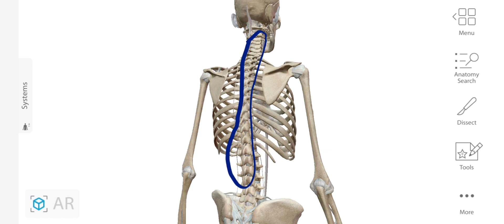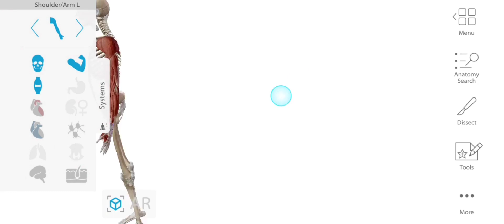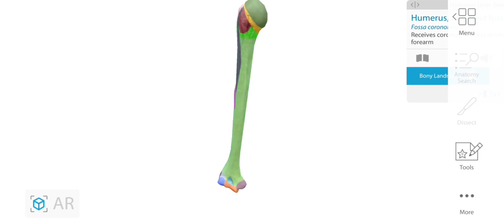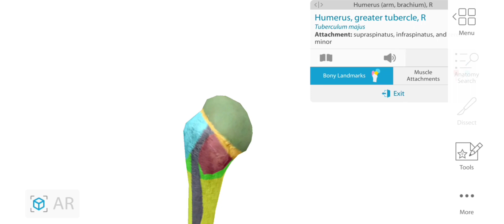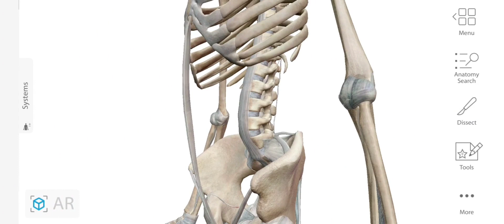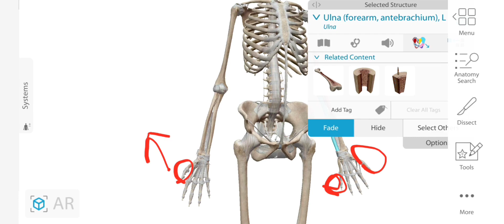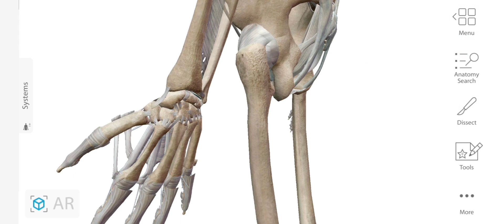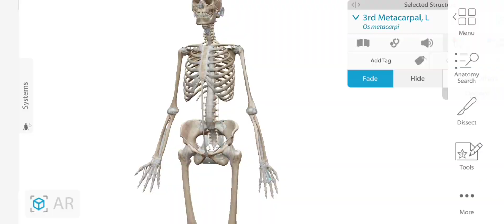Bones of The upper limb || مُقدمة ( شرح مفصل )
🔰 قناة التليجرام هينزل عليها الpdf و الكويزات الخاصة بالاجزاء اللي هنشرحها

بالتوفيق..🤍

Ever wondered what the differences are between us humans and animals regarding the upper limb? One of them is certainly our ability to high five each other when we ace our anatomy exam. Of course, there are many more functions and movements that our upper extremity offers to us, and this is all due to its perfect anatomy that is designed to allow a large degree of mobility.

This topic page will briefly discuss the upper extremity anatomy in order to introduce you to the main regions of the upper limb, which includes: the shoulder, arm, elbow, forearm and hand.

upper limb
nerves of upper limb
upper limb ويكيبيديا
upper limb ويب طب
upper limb innervation
upper limb معنى
upper limb balance معني
upper limb خالد ميلاد
bones of upper limb معنى
ملخص عضلات upper limb
ملخصات upper limb
معنى bones of upper limb
upper limb احمد كمال
upper limb anatomy احمد كمال pdf
upper limb anatomy احمد كمال
كورس upper limb
شرح upper limb سامح غازى
دكتور سامح غازي upper limb
شرح upper limb عملي
عضلات upper limb
عظام upper limb
عملي اناتومي upper limb
اسئلة على upper limb
معلومات عن upper limb
upper limb ظروف
upper limb ضربة معلم
شرح muscles of upper limb
شرح anatomy upper limb
مادة تشريح
ماهي مادة تشريح
شرح مادة تشريح
بحث عن مادة تشريح
ماده التشريح ووظائف الاعضاء
مادة علم التشريح ووظائف الاعضاء
مادة التشريح للتمريض
شرح مادة التشريح للتمريض
مادة التشريح في كلية الطب
مادة التشريح في كلية الصيدلة
مادة علم التشريح بالانجليزي
مادة التشريح اولى طب
مادة التشريح اولى طب اسنان
مادة تشريح ضروس الانسان
مادة تشريح الإنسان
مادة التشريح اولى علاج طبيعي
bones of upper limb
bones of upper limb يعني ايه
bones of upper limb يوتيوب
bones of upper limb يسمى
معنى كلمة bones of upper limb
bones of upper limb علاج
bones of upper limb عربيه
bones of upper limb عملي
bones of upper limb عظام
bones of upper limb عن joints
bones of upper limb سامح دوس
bones of upper limb تشريح
bones of upper limb بالعربي
bones of upper limb بالعربية
anatomy
ماذا يعني anatomy بالعربي
ماذا يعني anatomy
ماذا يعني مصطلح anatomy
اناتومي وهدان
نيورو اناتومي سامح غازي
مرجع anatomy
محاضرات anatomy
مادة anatomy
anatomical معنى
anatomy للتمريض
كتاب anatomy اولى طب
كتب anatomy
اناتومي علاج طبيعي
اناتومي عظام
اناتومي عضلات
علم التشريح anatomy
طب اناتومي
طريقه اناتومي
مصطلحات طبيه anatomy
طراحي اناتومي بدن انسان
اناتومي سامح غازي
الاناتومي
مادة الاناتومي pdf
مادة الاناتومي
ماهو الاناتومي
شرح الاناتومي
كتاب الاناتومي اولي طب pdf
كتاب الاناتومي اولي طب
ماهي مادة الاناتومي
الاناتومي للتمريض
الاناتومي في الرسم
الاناتومي صعبه
الاناتومي مادة
الاناتومي ويكيبيديا
ما هو علم الاناتومي
ما هو مبنى الاناتومي
مصطلحات الاناتومي
منهج الاناتومي اولي طب
مبنى الاناتومي
معنى الاناتومي
محاضرات الاناتومي
الاناتومي كامل
كتاب الاناتومي اولى علاج طبيعى pdf
كتاب الاناتومي اولي تمريض
كتب الاناتومي
كتاب الاناتومي اولي طب اسنان
كيف تدرس الاناتومي
كيف اذاكر الاناتومي
اناتومي عضلات الجسم
مقدمه عن الاناتومي
طريقة مذاكرة الاناتومي
طريقة دراسة الاناتومي
طريقة حفظ الاناتومي
اناتومي صيدلة
شرح الاناتومى اولى طب
دراسة الاناتومي
كيف تدرس مادة الاناتومي
anatomy بالعربي
anatomy برنامج
افضل مراجع الاناتومي